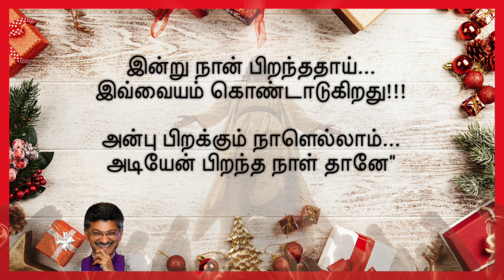Merry Christmas from Chennai Skin Foundation & Yesudian Research Institute!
In our perfect ways. In the ways we are beautiful. In the ways we are human. We are here. Merry Christmas and Happy New Year from Chennai Skin Foundation and Yesudian Research Institute.

Follow Dr.Murugusundram
Founder & Medical Director,
Chennai Skin Foundation & Yesudian Research Institute